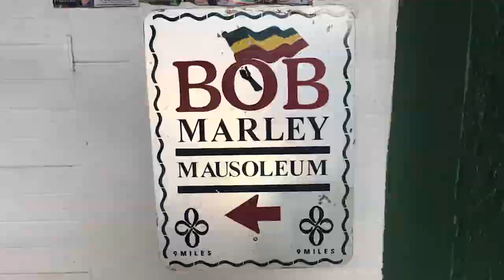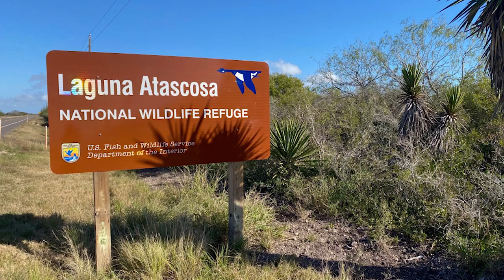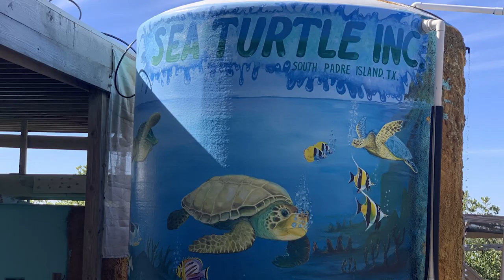10 REASONS WHY PEOPLE LOVE SOUTH PADRE ISLAND TEXAS USA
This video will provide 10 REASONS WHY PEOPLE LOVE SOUTH PADRE ISLAND TEXAS USA. These are not ALL the reasons why people love South Padre Island and if you have a reason why you love South Padre Island, put it in the comment section and I will make another video.

1. Driving on the Beach
2. Laguna Atascosa National Wildlife Refuge
3. South Padre Island Birding, Nature Center and Alligator Sanctuary
4. South Padre Island Nature Center
5. Sea Turtle Inc.
6. Port Isabel Lighthouse
7. South Padre Island Adventure Park
8. Beach Park at Isla Blanca
9. Gravity Park
10. SpaceX Starship

South Padre Island is a resort town on a barrier island of the same name, off the southern coast of Texas. It’s known for its beaches and calm waters. South Padre Island Birding and Nature Center is home to a 5-story watchtower with views of migrating birds. The South Padre Island Dolphin Research & Sealife Nature Center offers boat tours and touch tanks. Sea turtles are rescued and rehabilitated at Sea Turtle Inc.